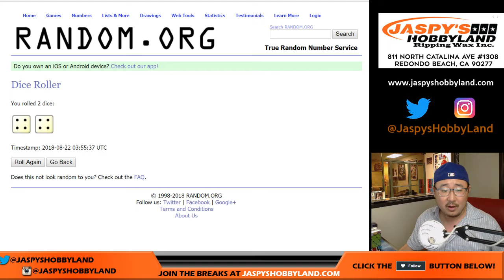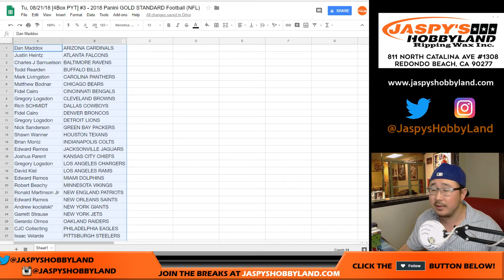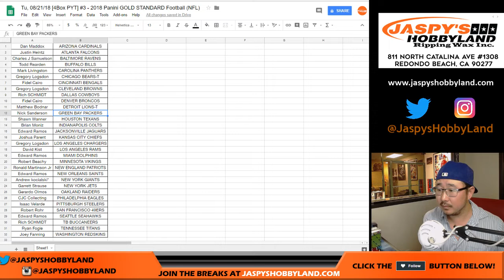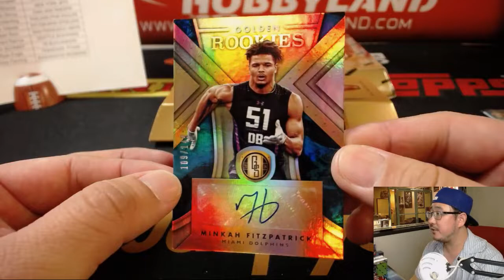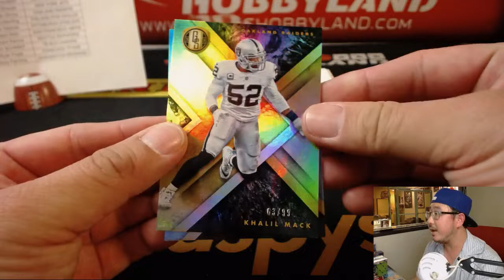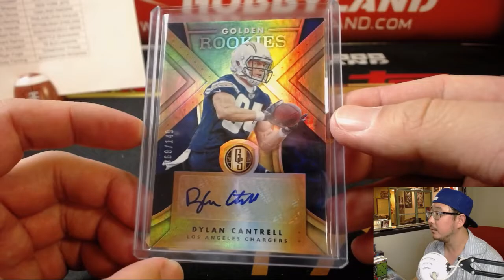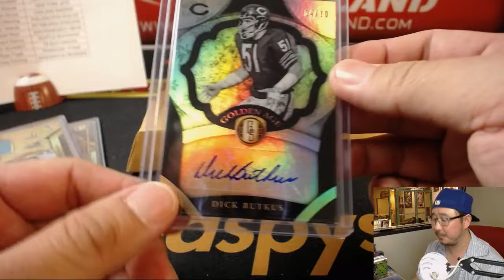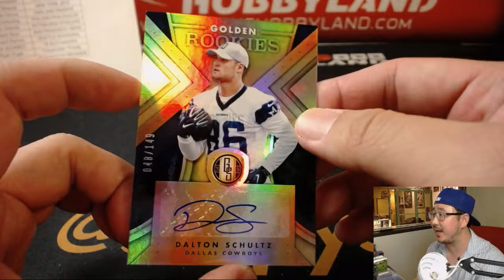Tu, 08/21/18 [4Box PYT] #3 - 2018 Panini GOLD STANDARD Football (NFL)